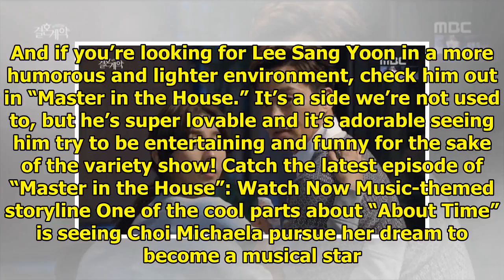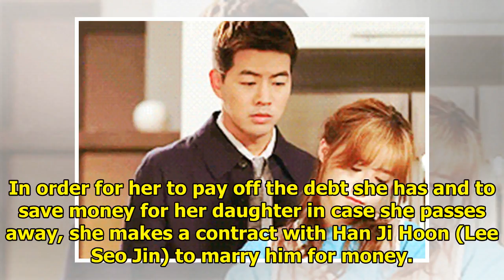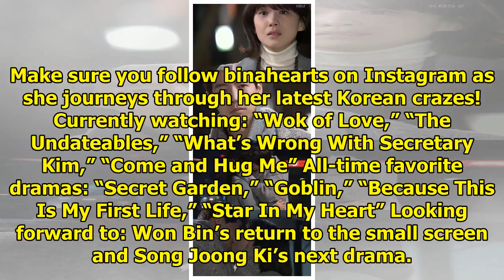Girl Crushes, Heartthrobs, And Happy Endings: What To Watch After "About Time"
“About Time,” which stars Lee Sang Yoon and Lee Sung Kyung, is a time-racing love story where the tw...